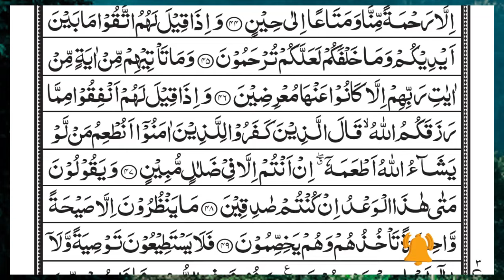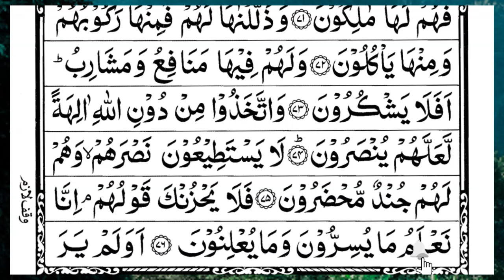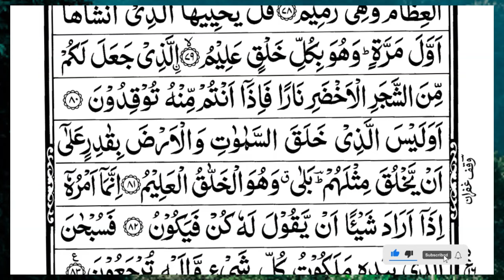Surah Yasin (Yaseen) | Full With Arabic Text | (Episode 5272 ) | Surah Yaseen Beautiful Recitation